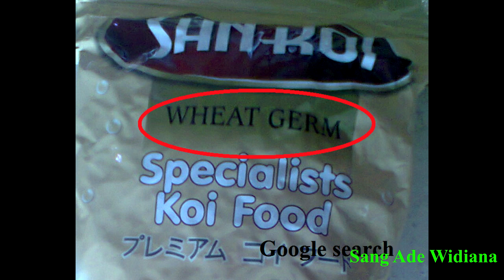Koi LOKAL dan Koi IMPOR. Inilah Cara MUDAH menggemukkan IKAN KOI / How to Fatten KOI FISH.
Didalam video ini dijelaskan tentang beberapa hal yang bisa kalian lakukan untuk menggemukkan ikan koi. saya harap setelah menonton video ini kalian merasa terbantu.. terima kasih